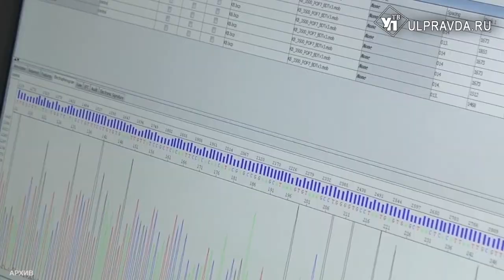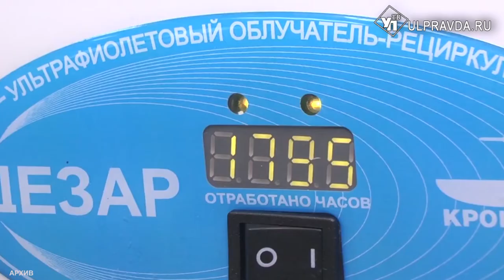В Ульяновске расширят возможности центра трансплантологии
Центр трансплантации органов и тканей успешно работает в первом корпусе областного центра специализированных видов медицинской помощи.